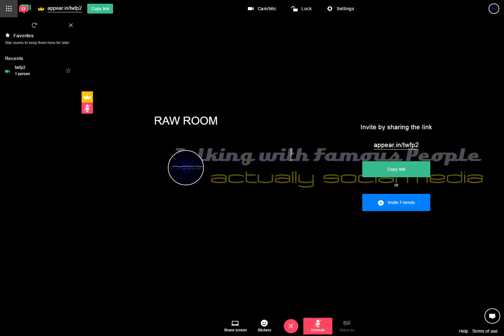Raw Room Two Recording 2017-04-04 06-58-48-421